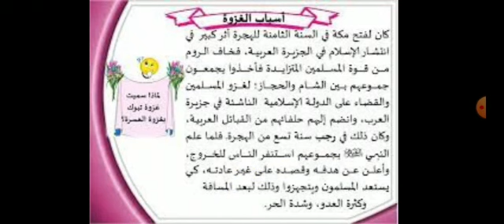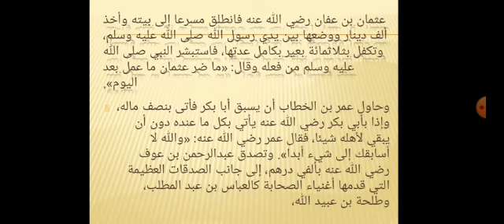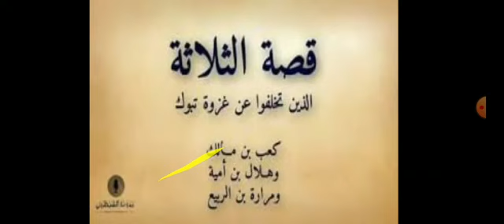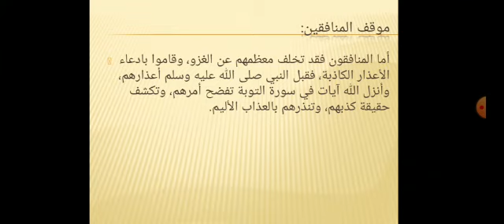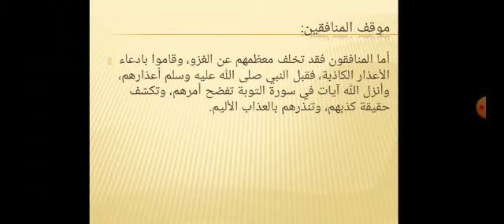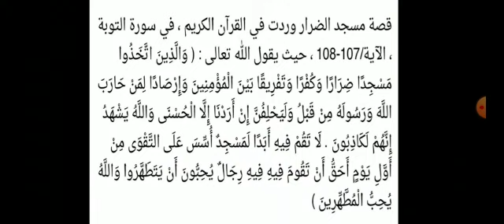مدارس الهدي المحمدي - التربية الاسلامية - يوم تبوك دروس و عبر - الصف العاشر